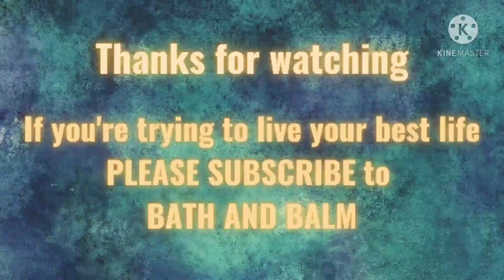The woodland path. Our woodland escape in town (ambient sounds). Washington Woodland WALK WITH ME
Walking everyday is fantastic for relaxation.  If you want five minutes of Virtual calm in your day, then join me and my dog Rudy as we walk our tranquil woodland path in Washington.

We love this tranquil woodland escape in the heart of Washington (UK) and we hope you will too.  If you'd like to walk this path too then you'll find it at Princess Anne Park in Washington, Tyne and Wear (UK)

No music or talking in this video just wonderful ambient sounds.

Bath and Balm is a YouTube channel dedicated to helping you stay happy, focused and positive...so that you can live your best life and do the things you love 😊

❤️Positivity
❤️Self Care
❤️Relaxation
❤️Motivation
❤️Making for mindfulness, relaxation and enjoyment
❤️ Walking
❤️Simple tips for a happy life 🥰

Tell me about your relaxation or self care routines?  What helps you live your best life?🙂

We're also on Facebook, so please follow us there if you want to see extra content and more of channel mascot dog - Rudy 🙂

I hope you're doing something that you love today 🙂